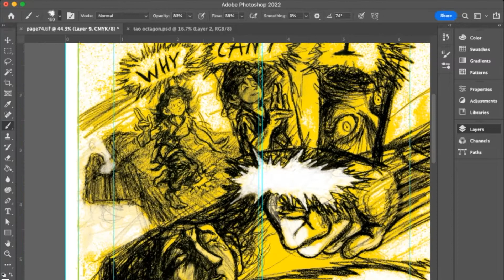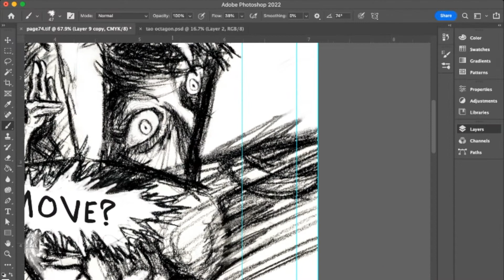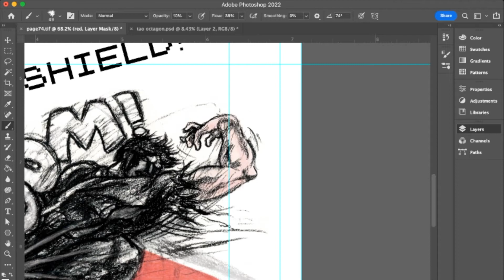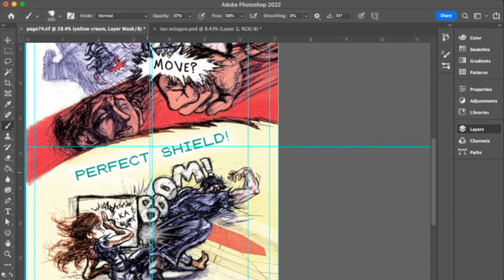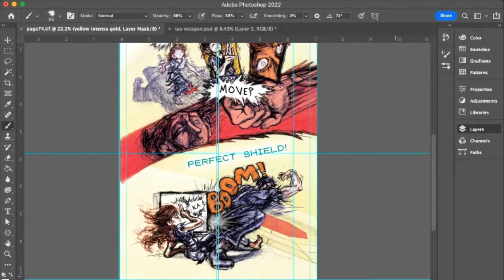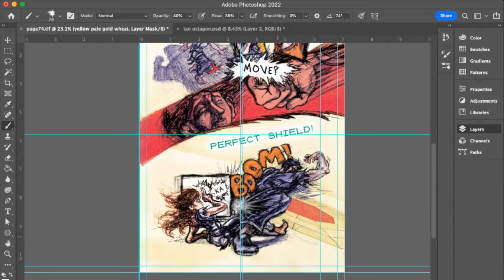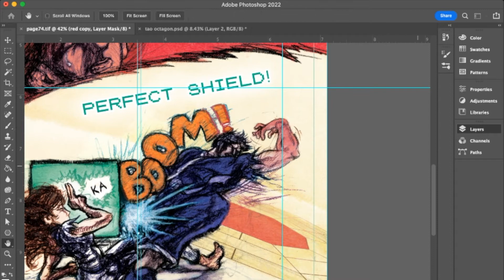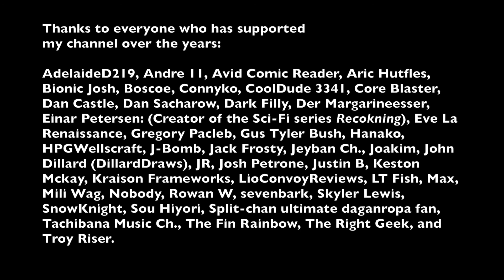timelapse: coloring page 74 in 13 minutes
0:00 Beyond Comprehension
4:43 beyond the big infinity
9:18 blue wolves of ice